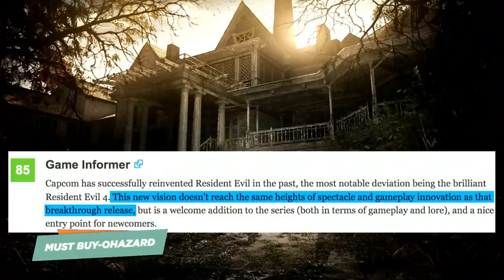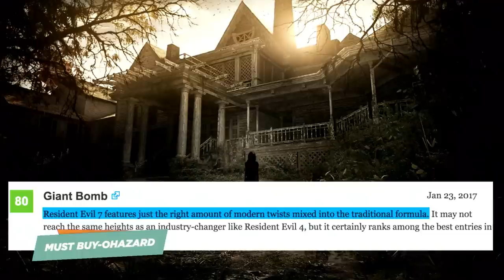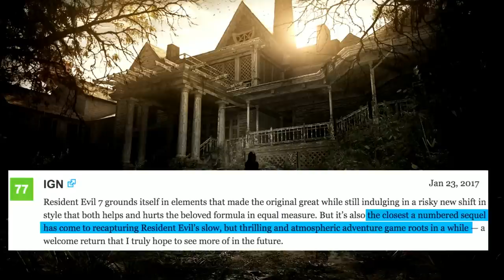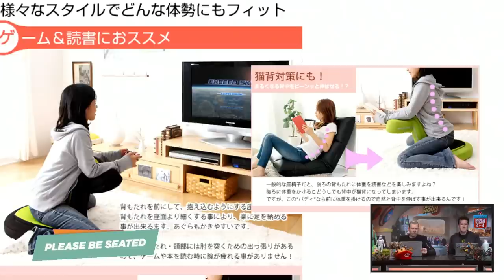A Zelda Statue, Nintendo Switch Joy-Con Colors, & Terminator Reboot? - Up At Noon Live!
Plus, park your behind in Japan's hottest gaming chair! Up At Noon streams from 11:45am - 1pm PT.

Follow IGN for more!